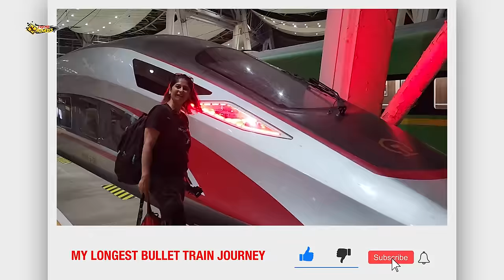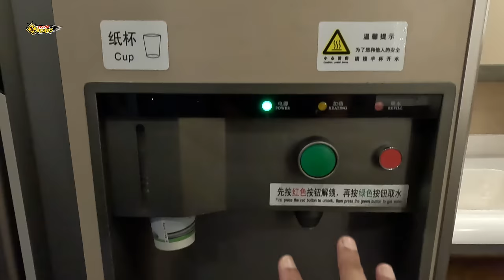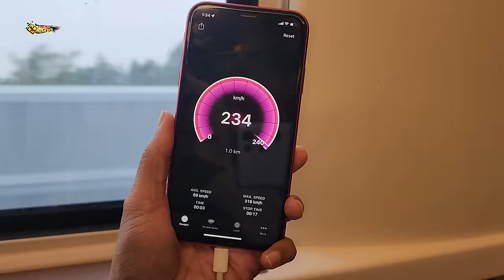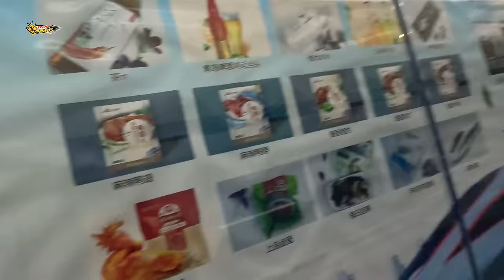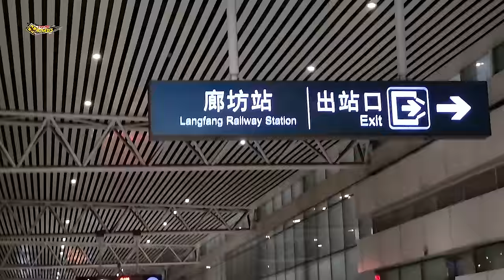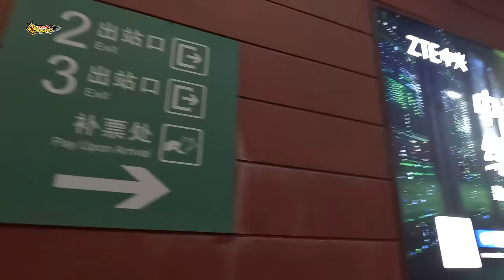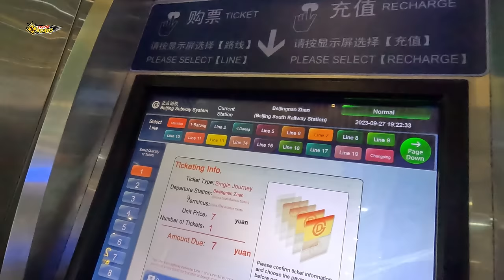My Longest Bullet Train Journey 1400 KM In 4 Hours | Hangzhou To Beijing High-Speed Train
China's bullet train is the world's fastest train journey but in this video, I will show you my longest train journey experience.
Let's enjoy the fastest travel experience